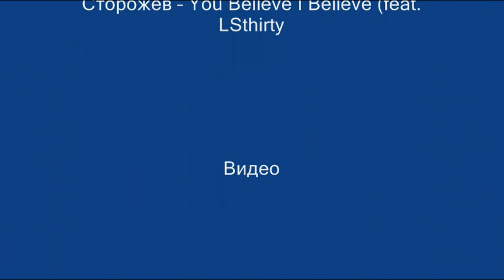Сторожев -- You Believe I Believe (feat. LSthirty3)